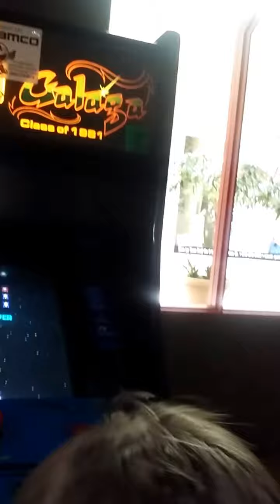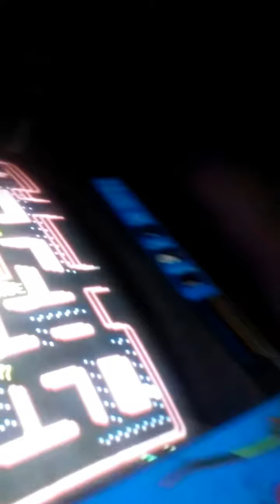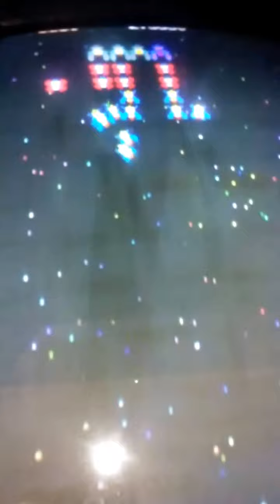Flaky's Fun Times Back to Basics Ep 1